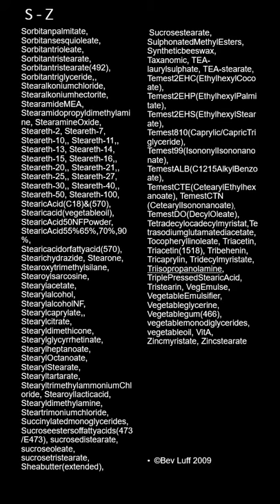Names for Palm Oil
There are hundreds of names for palm oil and palm oil derivatives. The average consumer would never be able to remember them all and therefore make an informed purchasing decision. That's why we developed the Palm Oil Free Certification Trademark